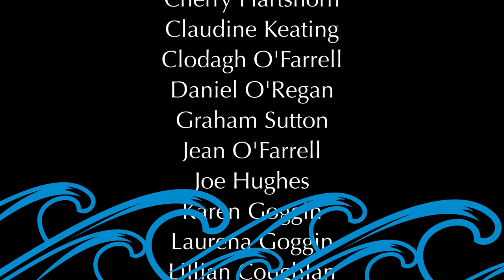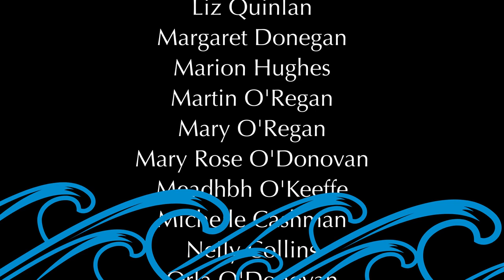Munster Mix Sings for RNLI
Munster Mix come together virtually to sing and raise money for an excellent cause, the RNLI.